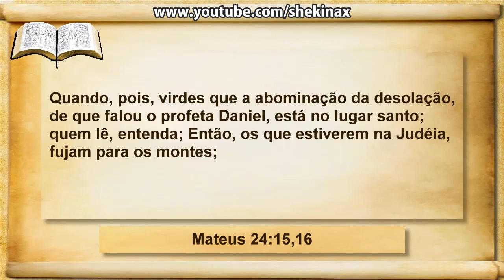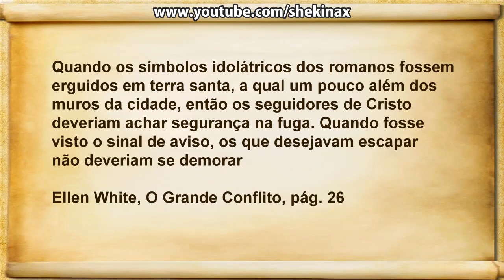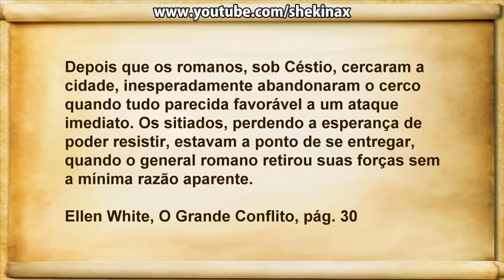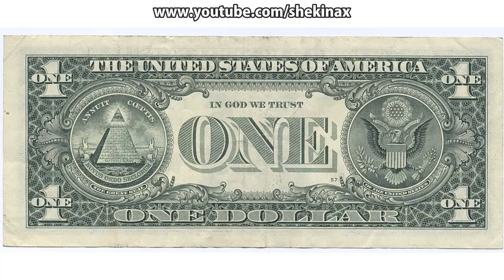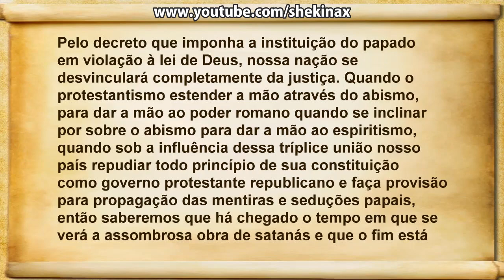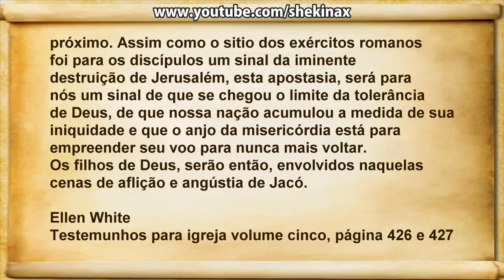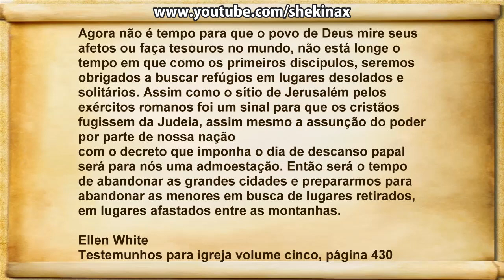O Decreto Dominical e os Estandartes da Abominação Desoladora - Pr. Stephen Bohr - VD-0212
Pr. Stephen Bohr fala sobre a abominação desoladora é muito importante porque muitos não sabem o suficiente a respeito de abominação assoladora. Por isso este vídeo trata de esclarecer sobre decreto dominical pois é importante para nosso conhecimento. Então, aproveita e conheça mais sobre decreto dominical papa. Pois certamente um dia você vai precisar dessas informações a cerca do decreto dominical papa Francisco.

Assim, vamos saber se o decreto dominical a caminho sem dúvida é algo interessante que muitos deveriam assistir porque precisamos saber se o decreto dominical a vista sempre foi pesquisado. Tão importante como os demais temas relevantes para nossa vida, lei dominical traz muita informação e conhecimento sobre esse. Por isso nós oferecemos a você a oportunidade de saber mais sobre o sinal da besta.